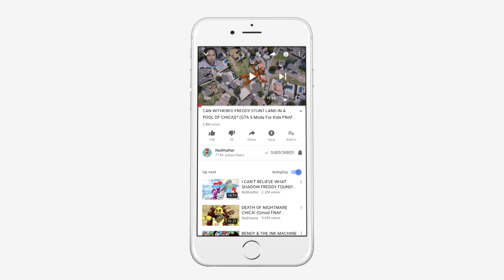*NEW* FNAF 6 SECURITY PUPPET ANIMATRONIC! (GTA 5 Mods FNAF RedHatter)